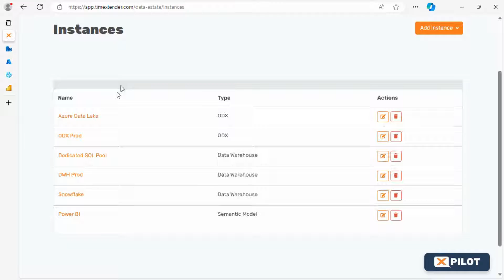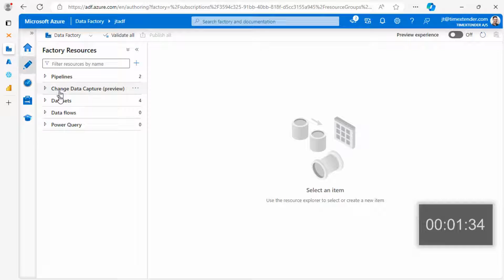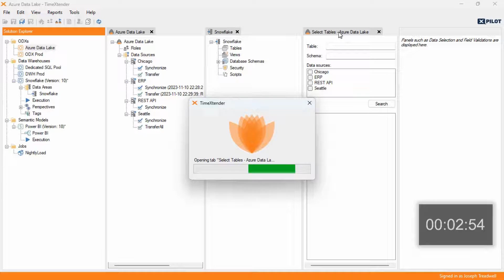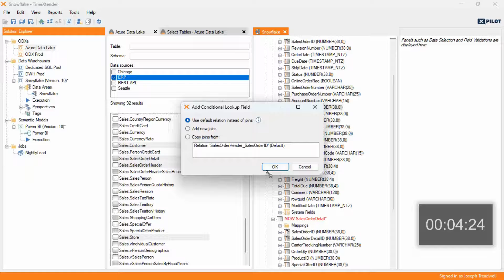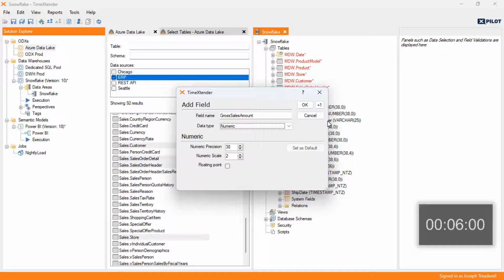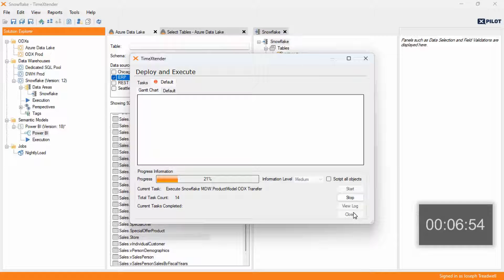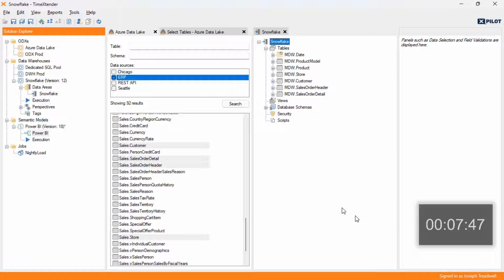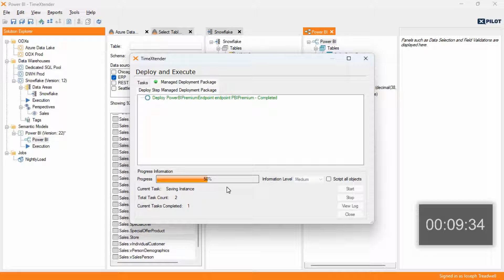Build A Snowflake Data Warehouse in 10 Minutes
With the recent updates to our Snowflake integration, it's now easier than ever to build a Snowflake data warehouse using TimeXtender. By leveraging the power of low-code automation, users can now deliver insights in Snowflake up to 10x faster! See how this powerful tool simplifies data integration, transformation, and visualization within a dynamic environment.

In this video, TimeXtender's Head of Partner & Customer Success Joseph Treadwell adds a new data source using Azure Data Factory, copies all of that new data to Snowflake, performs multiple transformations including the addition of a date dimension and even creates a curated data set for sales that is then sent to Power BI Premium. All without any coding whatsoever. And all in 10 minutes.

0:00 Introduction
0:15 Connect to Data Source and Targets
0:47 Add Data Source with Incremental Load
2:00 Auto-Generate Azure Data Factory Pipeline
3:06 Create Parque files in Azure Data Lake
3:30 Drag & Drop Tables into Snowflake
4:21 Denormalize DWH Tables
5:30 Create a Date Dimension
6:00 Define relationships for a Star Schema
6:28 Create Calculated Field
7:18 Deploy generated code in Snowflake
8:35 Design Power BI Model & Measures
10:38 Analyze Data in Power BI
10:54 Conclusion